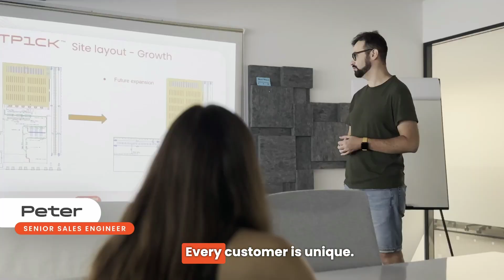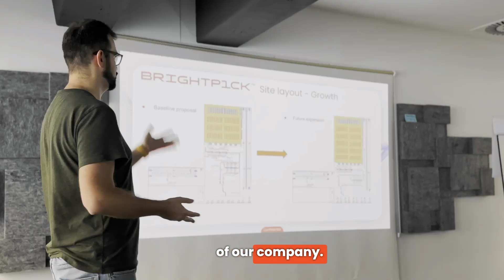Meet the people behind Brightpick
Meet the people who power Brightpick – the passionate minds driving our breakthroughs in robotics and AI. Hear directly from our team about what it’s like to work in a fast-paced, innovation-driven environment that’s transforming warehouse automation.

From cutting-edge AI solutions to groundbreaking robotics systems, Brightpick is where technology meets creativity. Our people are at the heart of every breakthrough, building smarter robots and pushing the boundaries of what’s possible.

If you’re passionate about innovation and want to join a company that’s shaping the future of robotics and AI, Brightpick could be the place for you.